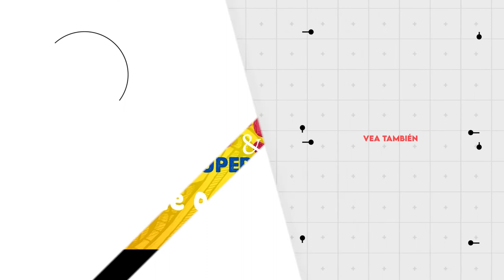Ganar torneo de fútbol para salvar orfanato: la trama de nueva película tica